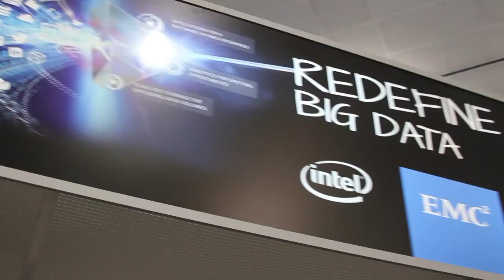Anjul Bhambhri - Hadoop Summit 2015 - theCUBE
Anjul Bhambhri, IBM Analytics, at Hadoop Summit 2015 with John Furrier and George Gilbert